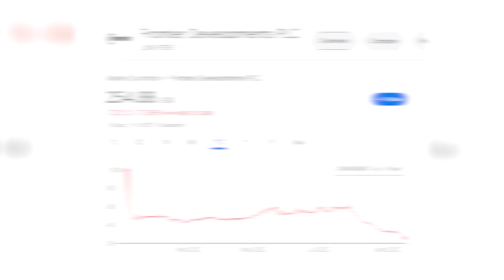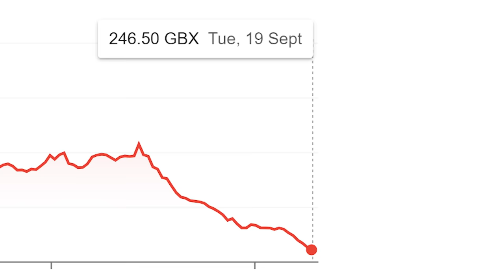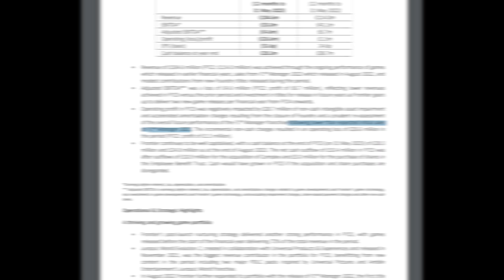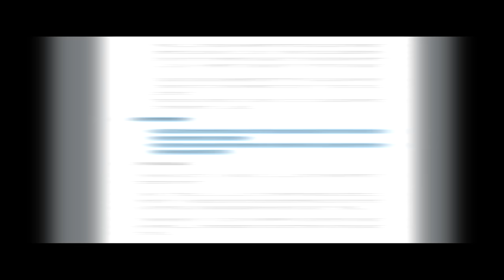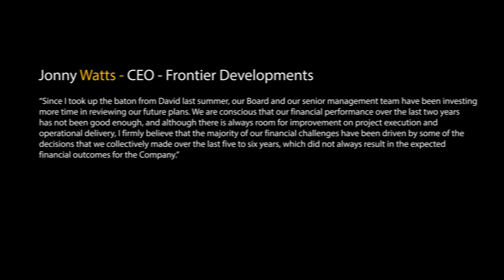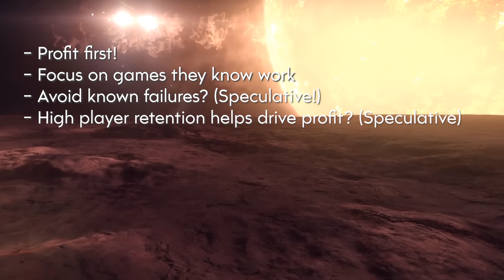A Turning Point for Elite Dangerous in 2024?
Frontier's latest Financial Reports for FY2023 raises a lot of questions about the future of the company.  Unfortunately it contains no specific information on Elite Dangerous, however this in turn - for some people - might raise some potential concerns.